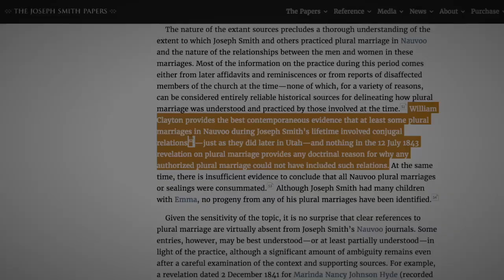Mormonism Reflects on "The Aftermath" - Ep01Clp8 - Imbalance of Power and Abuse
comparing Mormonism and Scientology